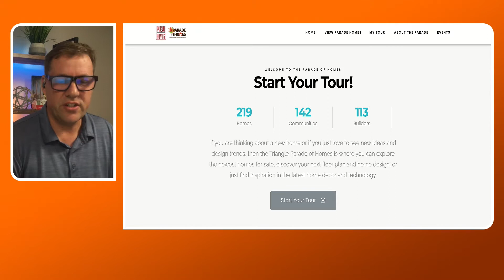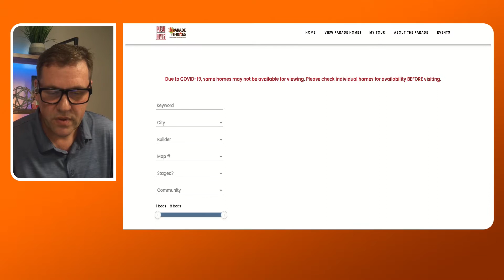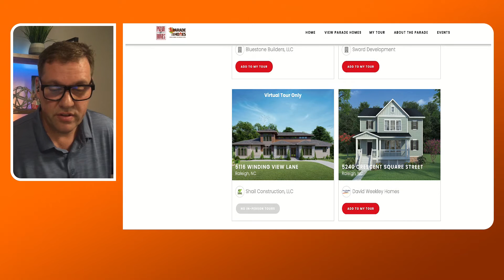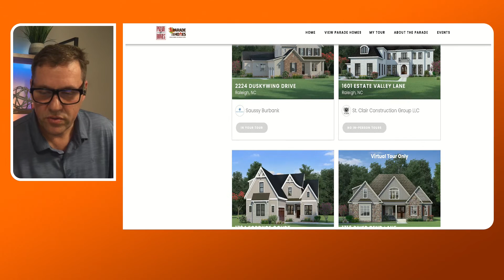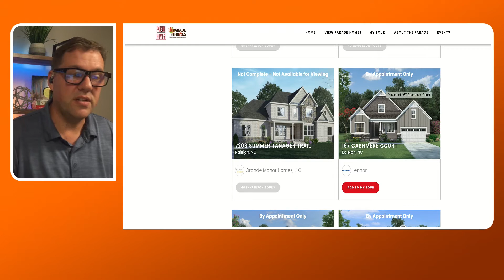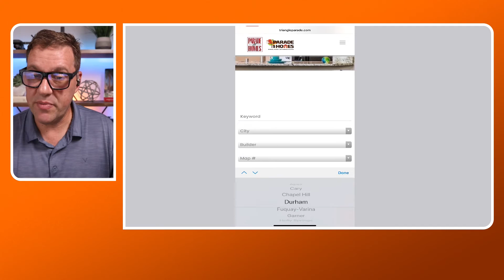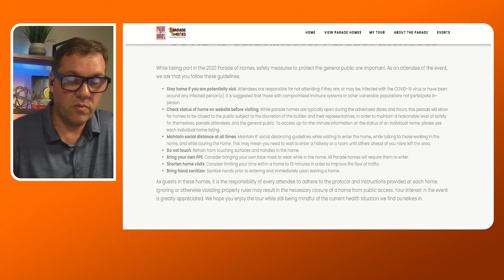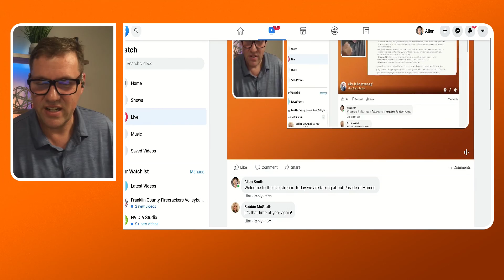What is the Parade of Homes??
The who, what, where, when about the Triangle Parade of Homes in the Triangle(Raleigh, Durham, Chapel) area of North Carolina as well as the Covid adjustments.

Embrace Your Dream Life With a Better Real Estate Experience!

Youtube channel for REALTOR, Allen Smith. I am a Certified Residential Specialist and help people buy and sell homes in Raleigh, North Carolina. My adventure as a Realtor started in 1997 and I'm the owner of Team Encompass. Check out all of myvideos here to get to know me a bit more.

I'm here to help you with everything. Our knowledge of real estate in the Triangle and our library of home selling resources are yours. I want to make sure you love your home before you even find it, so here's the deal: If you leave all of the hard work to me, I'll make your home purchase a fun experience. Sound like a good plan? Let's get started!